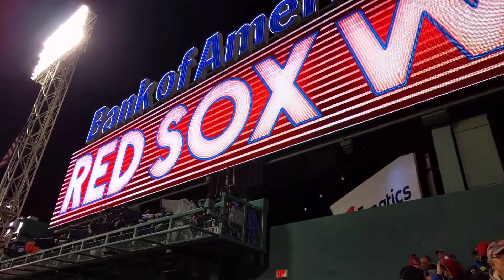The Final Out of Game 2 of the 2018 World Series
Paul, George and Desmond in the bleachers at Fenway Park, Section 36, Row 12, Seats 10-12